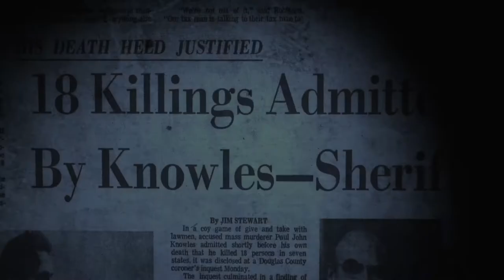The Casanova Killer TCN Original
Watch The Casanova Killer free on the True Crime Network app.